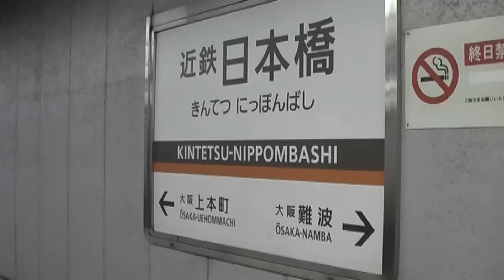近鉄 日本橋駅 難波線 近鉄電車 特急 阪神電車 駅撮りの撮影地を探せ japan train station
近畿日本鉄道の日本橋（にっぽんばし）駅です。特急以外のすべての列車が停車する難波線の駅です。地下なので走行音が非常によく響きます。近鉄30000系特急ビスタカーと21000系特急アーバンライナープラスの通過を含む5本連続発着をご覧下さい。

Kintetsu Railway Nippombashi Station at Osaka in Japan.